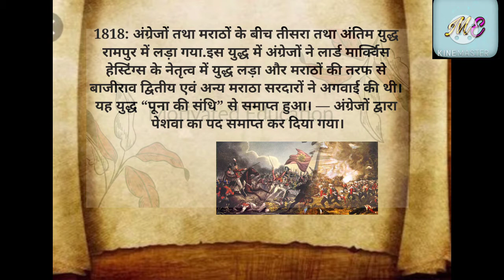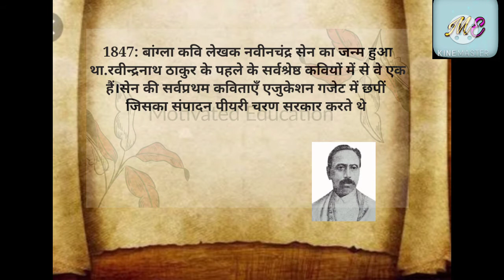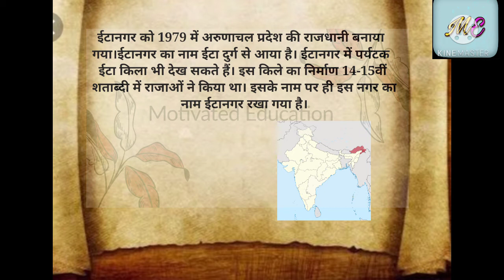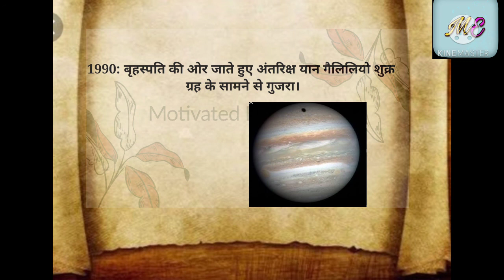10 फरवरी का इतिहास | History of 10 February | आज का इतिहास | Today's History | Current Affairs |gk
8 फरवरी  का इतिहास | History of 8 February  | आज का इतिहास | Today's History | Current Affairs |gk

9 फरवरी का इतिहास | History of 9 February | आज का इतिहास | Today's History | Current Affairs |gk